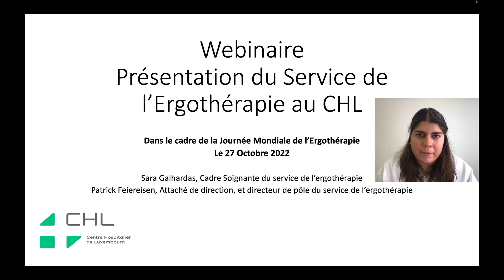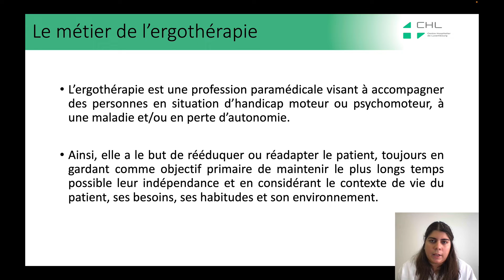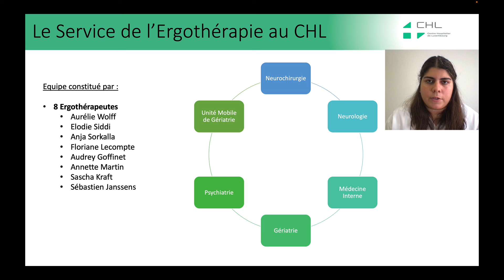Présentation du service de l’Ergothérapie au CHL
Sara GALHARDAS, cadre soignante du service d’Ergothérapie.
Webinaire : « le métier de l'ergothérapeute à l'hôpital » préparé pour la Journée Mondiale de l’Ergothérapie.